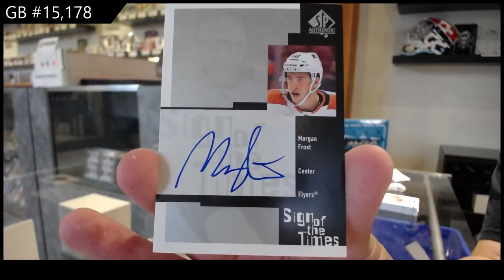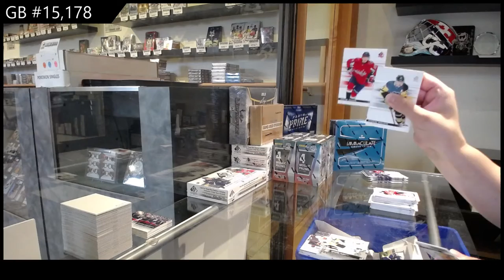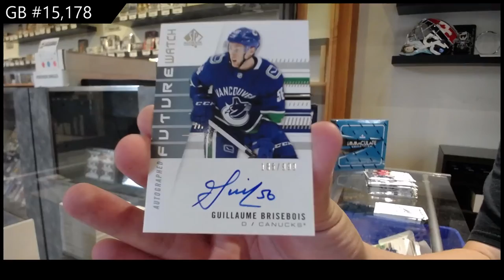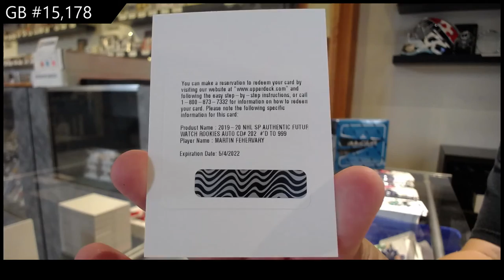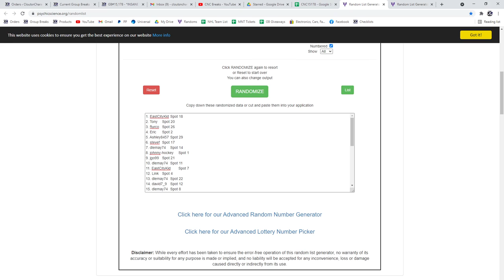19-20 Upper Deck SP Authentic Hockey 3 Box Break - C&C GB #15,178